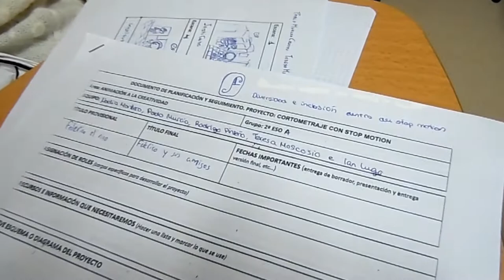TRABAJANDO EN EL STOP MOTIONS FINALIZANDO LOS GUIONES.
El alumnado de 2º de ESO, en la materia Animación a la Creatividad, con la profesora Juana Hermoso, continñua trabajando en el stop motions.